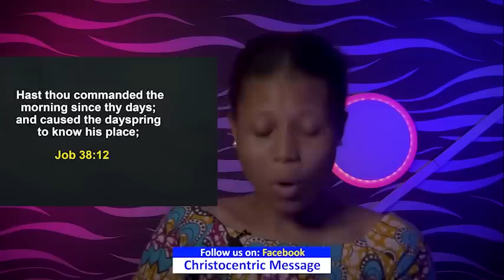TUESDAY SECRETS, 31ST JANUARY 2023 - APOSTLE JOSHUA SELMAN | Commanding Your Morning